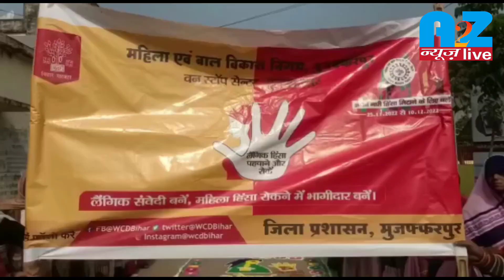मुजफ्फरपुर के औराई में लैंगिंग हिंसा रोकने को लेकर निकाली गई रैली,बनाई गई रंगोली@A2ZNewsLive24x7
लोकेशन:मुजफ्फरपुर(बिहार)।

रिपोर्ट:नरेंद्र कुमार।

मुजफ्फरपुर जिले के औराई प्रखंड में महिला सशक्तिकरण कार्यक्रम के अंतर्गत लैंगिग हिंसा रोकने को लेकर जनजागरूकता का कार्यक्रम आयोजित किया गया। इसके अंर्तगत जनजागरूकता रैली निकाली गई एवं रंगोली भी बनाई गई।बाल विकास परियोजना पदाधिकारी की अध्यक्षता में कार्यक्रम का आयोजन किया गया। प्रखंड विकास पदाधिकारी एवं अंचलाधिकारी ने हरी झंडी दिखाकर रैली को रवाना किया।इस दौरान बाल विकास परियोजना की पर्यवेक्षिका,आंगनबाड़ी सेविकाएं, सहायिकाएं, आशा कार्यकर्ता एवं जीविका की दीदियां रैली अभियान में शामिल रहीं। इस दौरान महिला उत्पीड़न के खिलाफ नारे भी लगाए जाते रहे। औराई प्रखंड मुख्यालय यह रैली निकाली गई जो आसपास के गांवों से गुजरी।